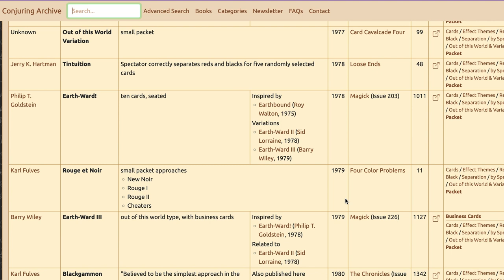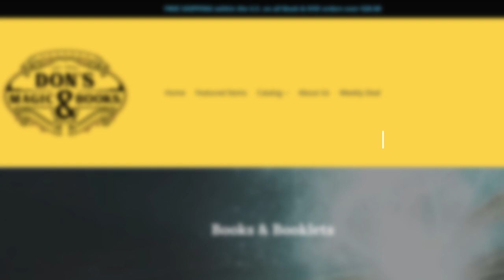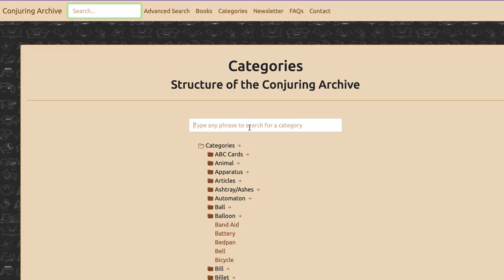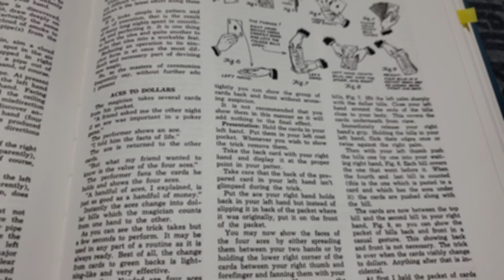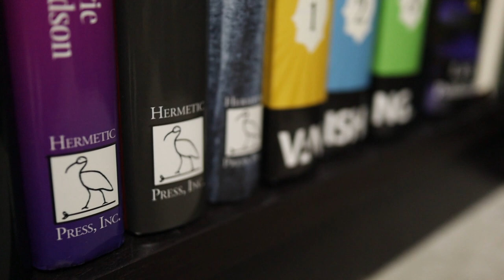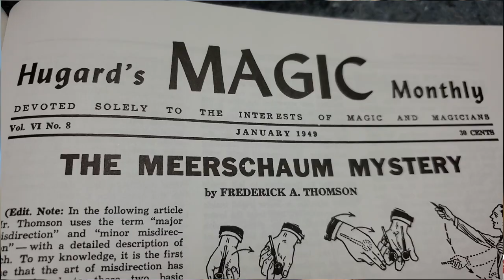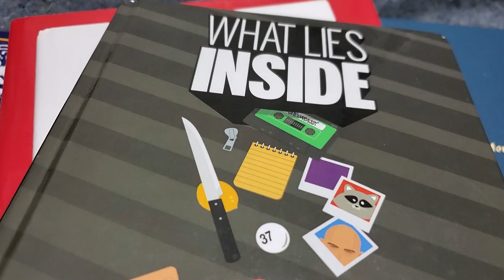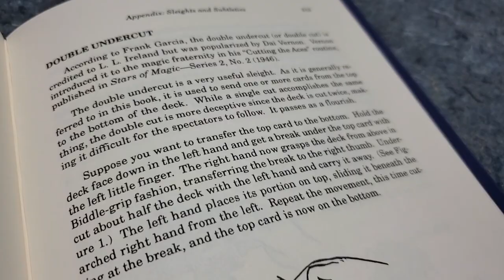The Importance of Magic Crediting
In the magic world, crediting is king. We need to attribute the right magic moves if we want to be taken seriously as a magician. In this video, we talk about how to do that as well as some of the names that are doing a good job, and some that, well, aren't.

If you want to download Harapan Ong's free guide to crediting, you can do that